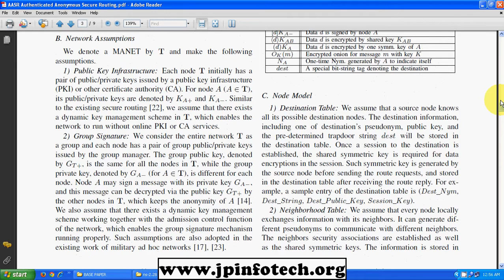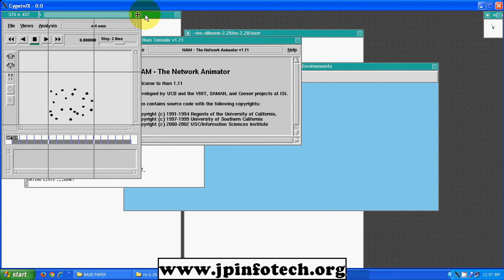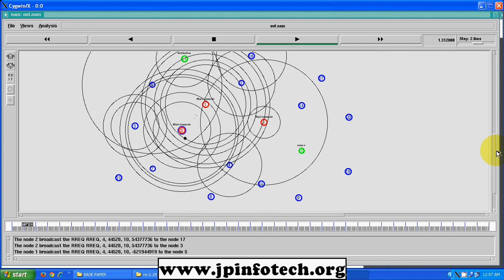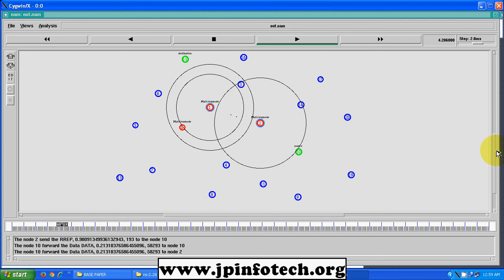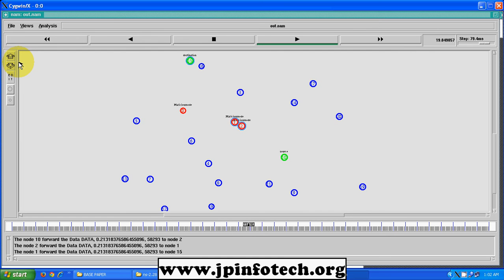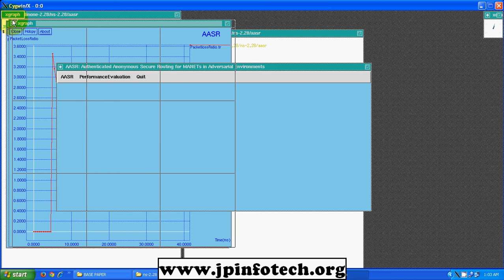AASR: Authenticated Anonymous Secure Routing for MANETs in Adversarial Environments | NS2 project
🚀Project Title: AASR Authenticated Anonymous Secure Routing Protocol for MANETs in Adversarial Environment.
💡Implementation: NS2.
🛠️Tool details: NS2.28, otcl, Cygwin, Windows 7.
💰Cost (In Indian Rupees): Rs.3000/